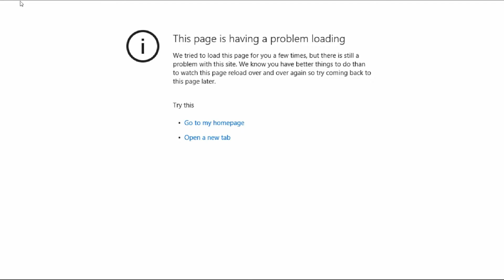Lets Play Animal Jam - Episode 4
Me and Ingrid playing more Animal Jam - lots more videos to come! Today we meet up with Rooner, one of my first Animal Jam buddies :)